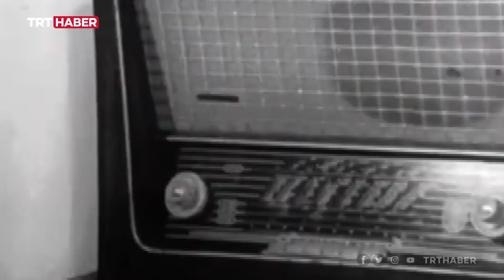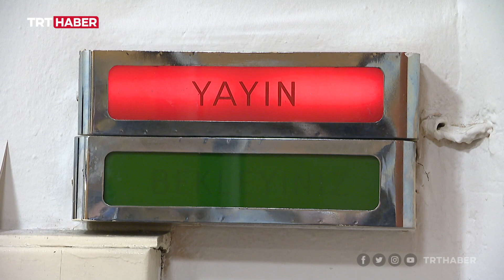TRT Radyo, 95 yıllık tarihi serüvenin canlı tanığı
Bugün 13 Şubat Dünya Radyo Günü. Türkiye'deki radyo yayıncılığının öncüsü TRT Radyo, 95 yıllık tarihi serüveniyle radyo yayıncılığının canlı tanığı. TRT, 17 radyo kanalı ve 40 dilde yaptığı yayınla bu alanda da öncü olmayı sürdürüyor.